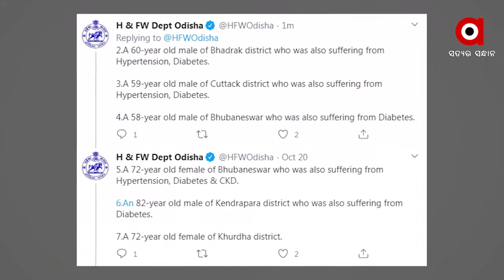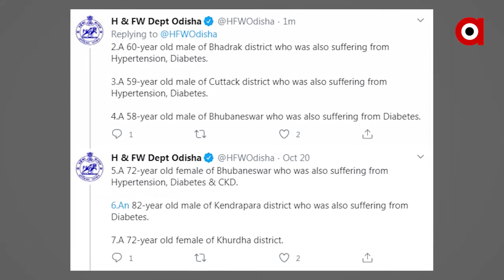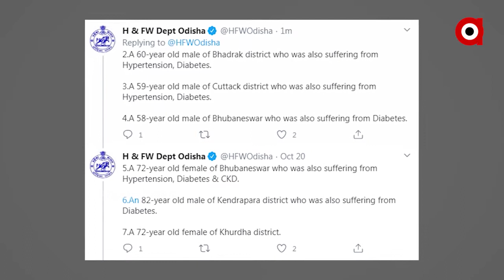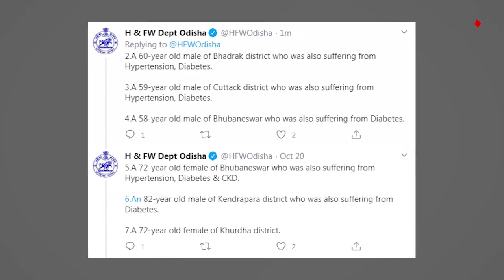ଖସୁଛି ସଂକ୍ରମଣ।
ରାଜ୍ୟରେ 24ଘଣ୍ଟାରେ ୧,୯୦୪ ନୂଆ କରୋନା ଆକ୍ରାନ୍ତ‌ଚିହ୍ନଟ ହୋଇଛନ୍ତି। ଖୋର୍ଦ୍ଧାରୁ ସର୍ବାଧିକ ୩୦୦ ଆକ୍ରାନ୍ତ ଚିହ୍ନଟ ହୋଇଛନ୍ତି। ଚିହ୍ନଟ ନୂଆ ୧,୯୦୪ ଆକ୍ରାନ୍ତଙ୍କ ମଧ୍ୟରୁ ୧,୧୧୫ ଜଣ କ୍ୱାରେଣ୍ଟିନରେ ରହିଥିଲେ।